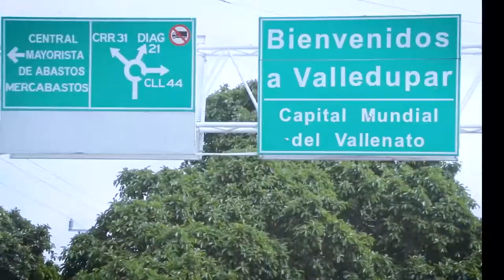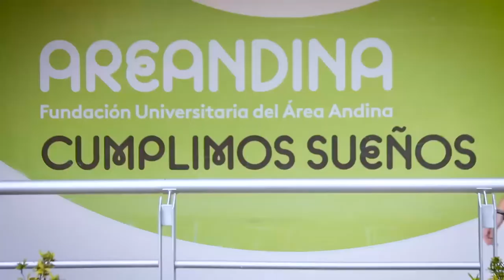PRESOS DE LA TRAMACÚA, CONFECCIONAN UNIFORMES A LOS RECLUSOS DE 19 CÁRCELES DEL PAÍS